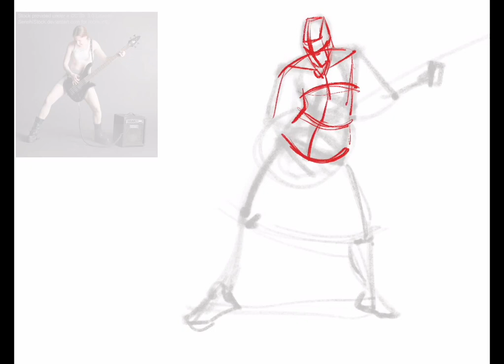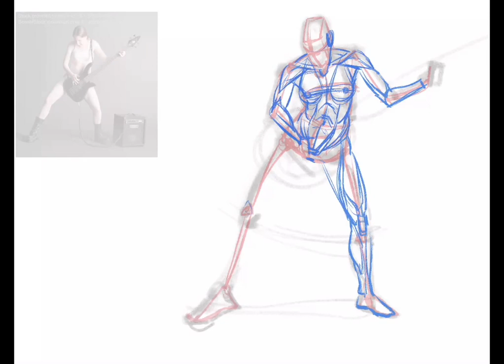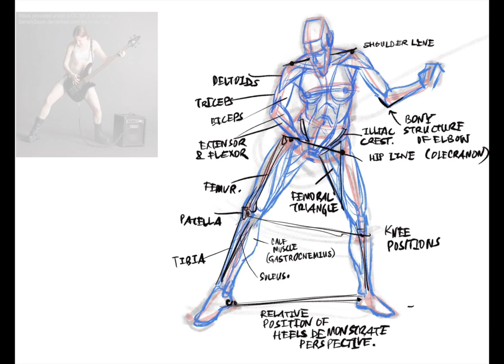Drawing Figure & Anatomy Simple Breakdown